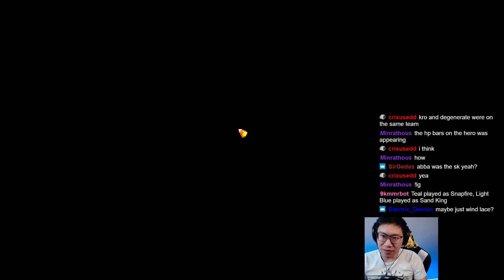Treant Protector 4 Support - Immortal | Dota 2 7.30c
I haven't played Treant Protector 4 in a long time, but it seems a little better than it used to.

Timestamps:
0:00 - Draft
1:03 - Game start

Gameplay from the September 18th, 2021 Twitch Stream.